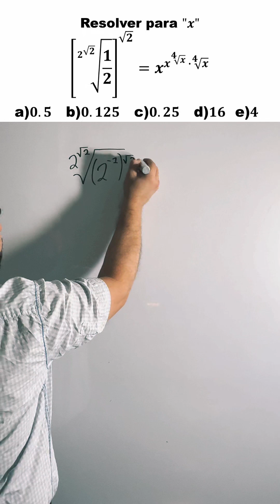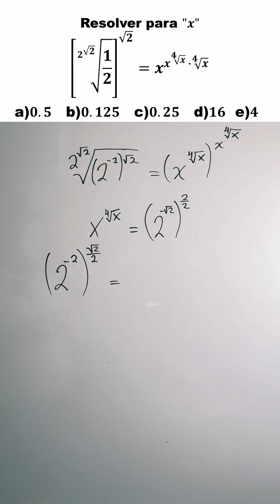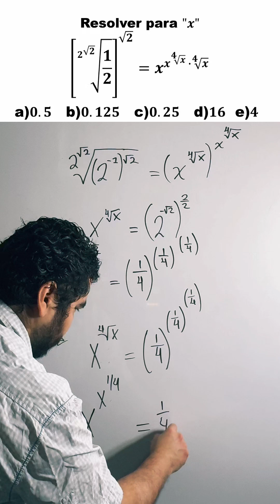¿CUÁL DE ESTAS OPCIONES ES CORRECTA? 🤔 |Ecuación con raíces y exponentes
¿Te atreves con este reto?
Esta ecuación mezcla potencias, raíces cuadradas y exponentes anidados. Parece compleja, pero se puede resolver con las propiedades correctas:
En este video simplificamos paso a paso hasta encontrar el valor exacto de
𝑥

¡Resuélvelo conmigo y demuestra tu lógica matemática!